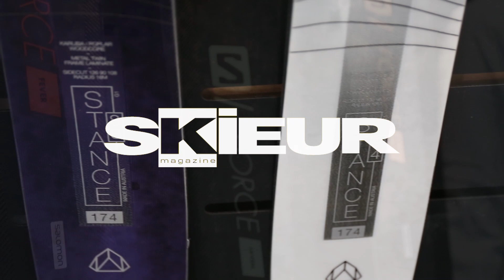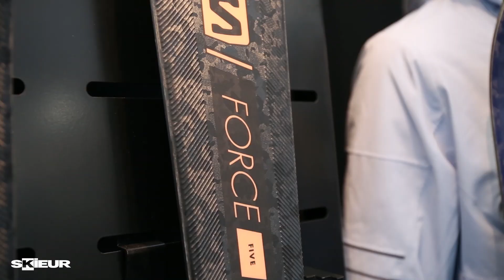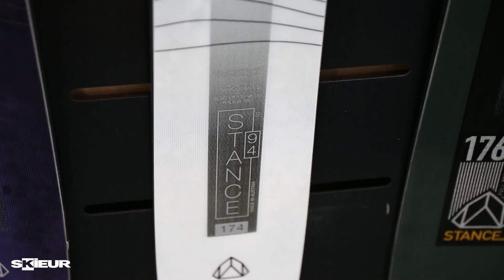Nouveautés Skis/Chaussures Salomon 2021